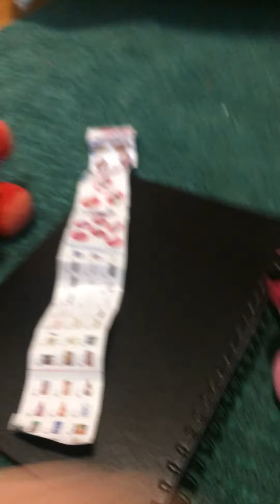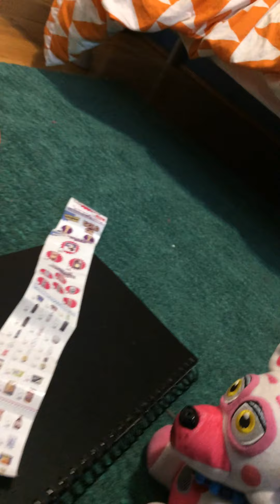January 8, 2020